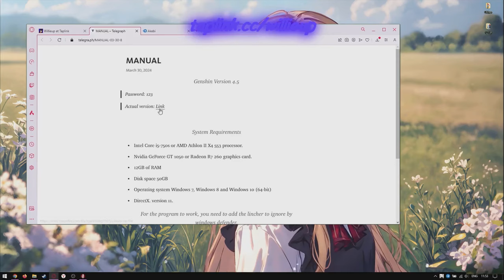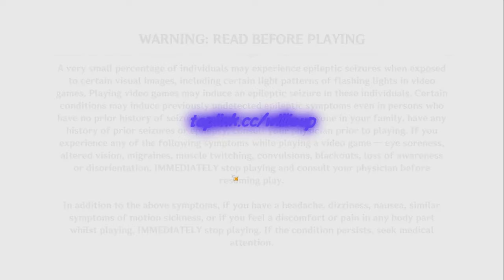GENSHIN IMPACT HACK | CHEAT | UPDATE | 2024 | UNDETECTED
Pass: 123

🌟To avoid problems with the activation of the hack, do these actions
 1️⃣. Disable / remove antivirus
 2️⃣. If you can’t download, try to copy the link and download using another browser!
 3️⃣. Turn off VPN if you have it enabled
 4️⃣. Disable Windows Smart Screen, as well as update the Visual C++ package and .Net